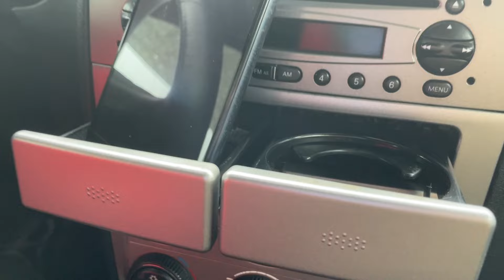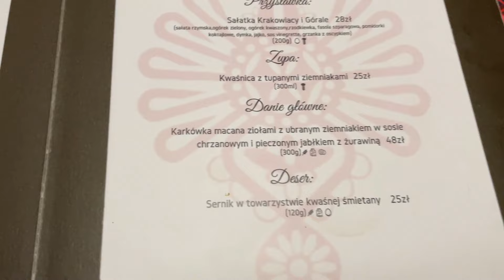Jedziemy po kolejną ALFĘ ROMEO 147 / POWÓDŹ w Bielsku-Białej / Testujemy restaurację po REWOLUCJACH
Po nieudanym zakupie pierwszej Alfy, nie poddaliśmy się i z początkiem czerwca wyruszyliśmy do Bielska-Białej po kolejną Alfę Romeo 147.

Czy kupiliśmy, czy tym razem udało nam się dojechać do Warszawy i jakie przygody zaliczyliśmy podczas tej podróży - to wszystko w czwartym odcinku KryptoAlfiarza.

Mieliśmy też przystanek w Częstochowie, gdzie udaliśmy się do Gospody Kwaśnica przetestować porewolucyjne dania w restauracji. Tydzień wcześniej był tam Książulo, o czym dowiedzieliśmy się po fakcie. W trakcie naszej wizyty leciała muzyka Bajeranta - mega fajne piosenki. Mam nadzieję, że Youtube nie zbanuje..

Pozdrawiamy zbywcę - Szymona i Pana Dziadka :)

Jeśli tu dotarłeś/aś to będzie nam szalenie miło jak pozostawisz po sobie okejkę albo komentarz, nawet krytyczny.

Pozdrawiamy cieplutko
Zuza & Kacper

Rozkład:
00:00 - Rozdział 1
03:44 - Rozdział 2
05:41 - Rozdział 3
13:24 - Rozdział 4
15:16 - Rozdział 5
20:04 - Rozdział 6
24:28 - Rozdział 7